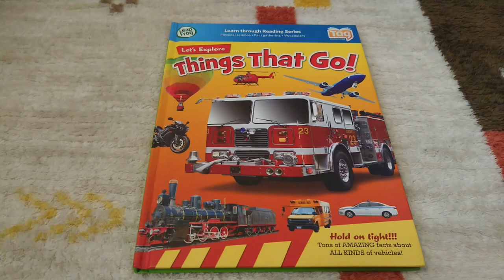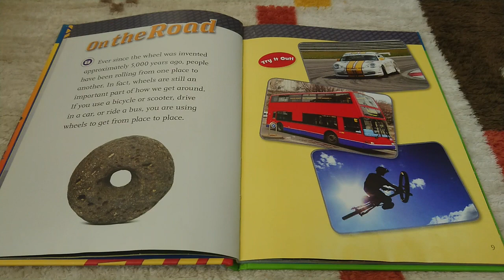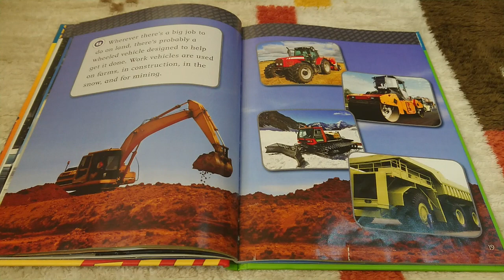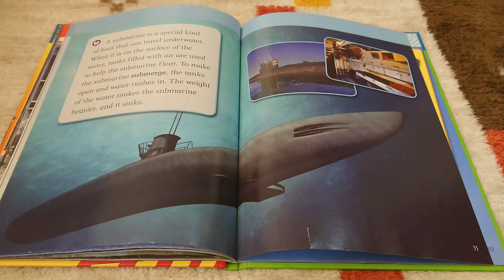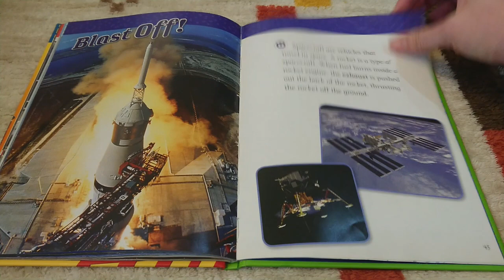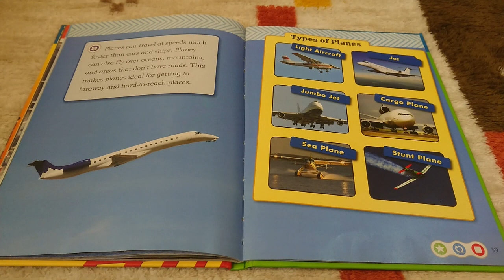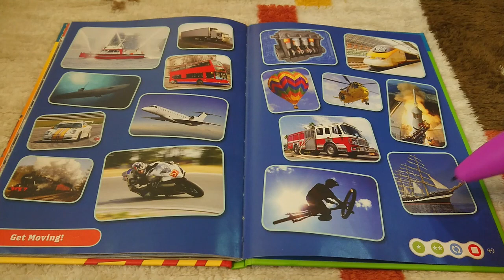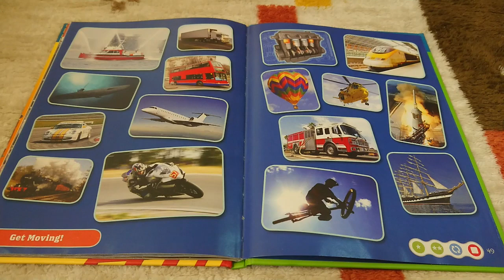Things That Go! -- LeapFrog Tag Learn through Reading Series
介紹如何使用LeapFrog Reader Tag學習書及內容。

Section:
01:54 From Place to Place
02:57 On the Road
06:10To the Rescue
07:10 On the Tracks
08:36 In the Water
09:57 Up in the Air
11:48 Blast Off
12:19 Looking Ahead
13:07 games